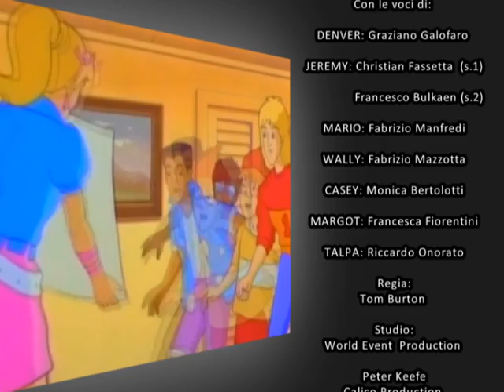Il mio amico Denver - Ep 05 - Una gita in montagna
Un cucciolo di dinosauro verde, ancora all'interno del suo uovo, (che ha il potere di teletrasportare qualsiasi essere vivente nella preistoria oppure di mostrare sulla sua superficie scene di quell'epoca) viene rinvenuto da un gruppo di adolescenti californiani formato da Jeremy, Mario, Talpa, Wally, Casey e Margot. I ragazzi si affezionano al dinosauro, al quale danno il nome di Denver (ispirandosi all'omonima città capitale del Colorado, dopo aver letto questo nome in un camion). Denver si scopre un abile skater e chitarrista ghiotto di patatine in bustina, inoltre riesce a parlare il linguaggio degli umani. Lo spietato Morton Fizzback tuttavia ha intenzione di catturare Denver, per farne un'attrazione e poter guadagnare sulla sua pelle. Compito principale dei ragazzi diverrà quindi proteggere il loro amico. Oltre a Morton Fizzback, i ragazzi dovranno affrontare anche le provocazioni di Nick (un bulletto) e i suoi scagnozzi.